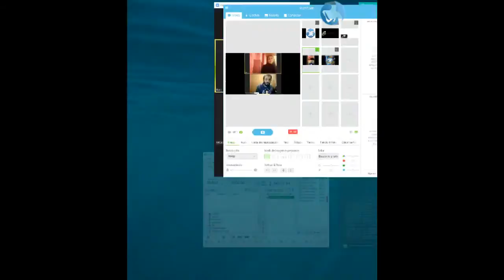PROGRAMA DE 8 5 20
MOMO CRÓNICAS
TODOS LOS VIERNES EN VIVO 20HS